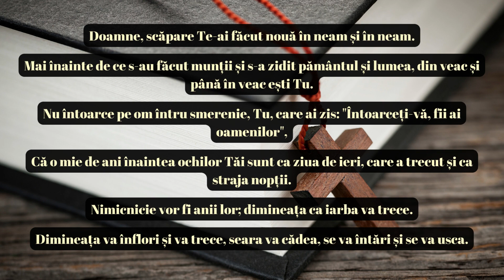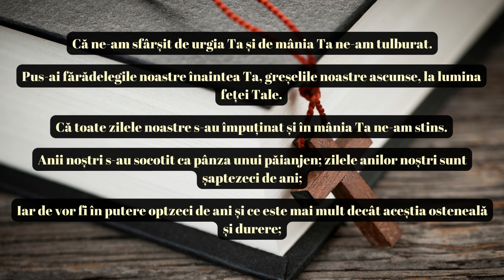Psalmul 89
Psalmul 89 explorează teme profunde despre natura eternității, a fragilității vieții umane și a relației dintre Creator și creație. Este o meditație profundă asupra ce e tranzitoriu și permanent, și cum omul înțelege și relaționează cu Dumnezeu în fața acestei dualități.